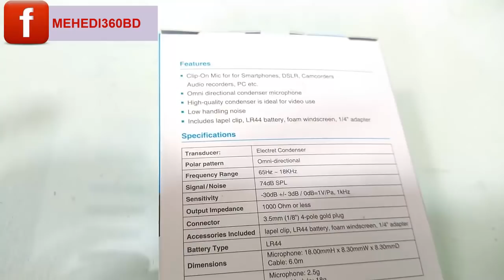BOYA M-1 Microphone Price in Bangladesh ।। Best Microphone For Android / iPhone And DSLR।।Mehedi360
BOYA M-1 Microphone Price in Bangladesh ।। Best Microphone For Android / iPhone And DSLR ।। Price -1150 Taka Best Microphone for You-tubers . Mehedi 360

Address: R-One Computers.